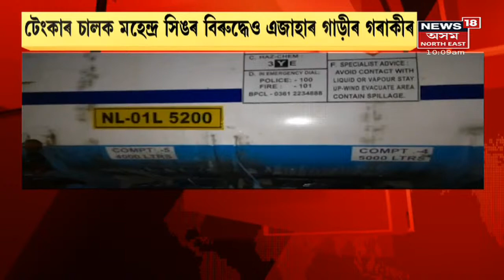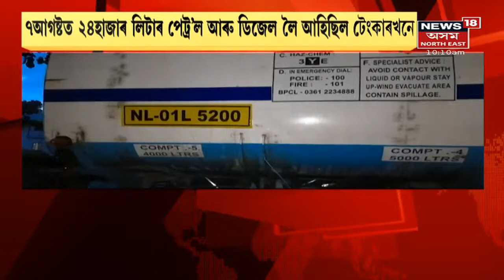Numaligarh News | ২৪হাজাৰ লিটাৰ খাৰুৱা তেল লৈ অন্তৰ্ধান হোৱা টেংকাৰখন উদ্ধাৰ কৰিছে আৰক্ষীয়ে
20 August, 2021: ৭আগষ্টত ২৪হাজাৰ লিটাৰ পেট্ৰ'ল ডিজেল লৈ আহিছিল টেংকাৰখনে । ঘটনাত জড়িত সকলক বিচাৰি অভিযান অব্যাহত ।